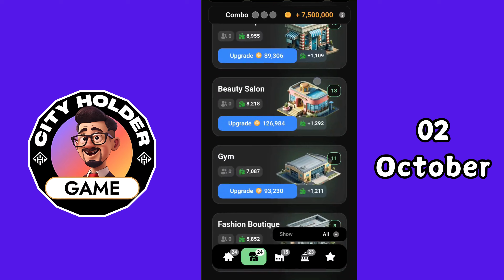City Holder Airdrop Combo | City Holder Daily Combo Today 02 October​